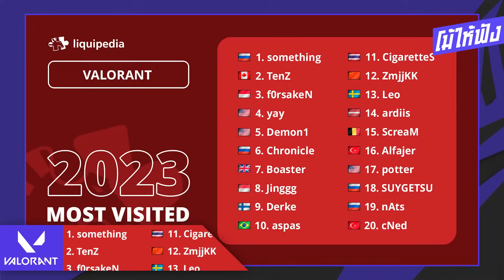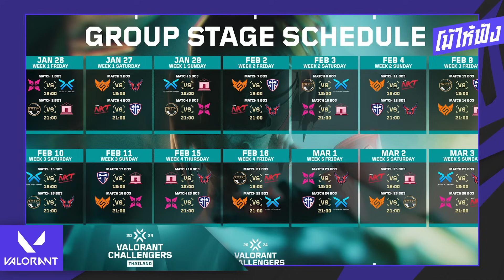หัวตารางไร้พ่าย !! AfreecaTV VALORANT Challengers Thailand Split 1 | โม้ให้ฟัง ฉบับวันที่ 05.02.2024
FPSThailand.com , เกาะติดสถานการณ์และวงการเกม FPS และ E-Sports ของเมืองไทยและ Life style ของเหล่าเกมเมอร์มากมาย -- Watch live

00:00 เปิดรายการ
00:33 AfreecaTV VALORANT Challengers Thailand Split 1
08:49 อายุเป็นเพียงตัวเลข !!
10:46 CGRS ติดอันดับ 11 เพลเยอร์ VALORANT ที่ค้นหามากที่สุดในโลก
12:09 งานนี้แฟนๆ Valorant ชาวไทยได้เฮ
12:59 PUBG Asia Super Cup 2024 Winter ได้บทสรุปแชมป์
16:02 เทศกาล Proleague กลับมาแล้ว
19:15 Zelyn ออก Full Sense ฟ้าผ่า
20:35 อดีตกัปตัน XERXIA โยกไปเล่นในอินเดีย
21:31 Sharper ปล่อย TongK
22:20 การแข่งขันในสัปดาห์นี้